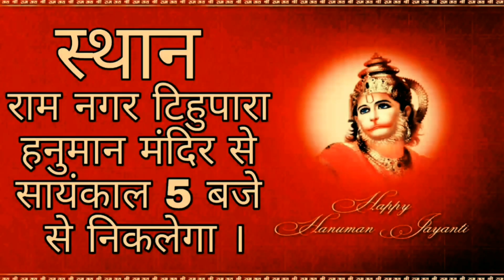Hanuman Jayanti की हार्दीक शुभेच्छा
Whatsapp Status For Hanuman Jayanti
Hanuman Jayanti
जय श्रीराम
 Hanuman Jayanti
 Jay श्रीराम

Hanuman Jayanti